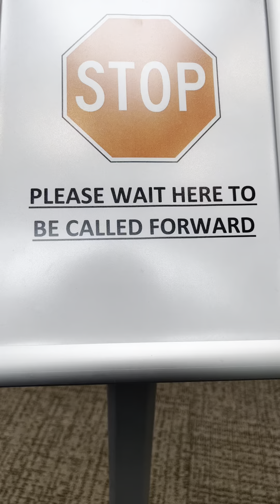radiation therapy treatment 13 of 15 | my cancer vlog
radiation therapy treatment #13 of 15 vlog. I didn't have the energy or the space to record.
Editing Software: CapCut Pro, Canva Pro
Equipment Used: iphone 13 + MacBook Pro
Clothing and Accessories: Mate the Label, Carhartt, New Balance, Vans Madewell, Sage the Label, Marc Jacobs